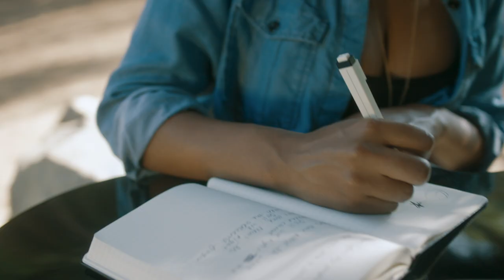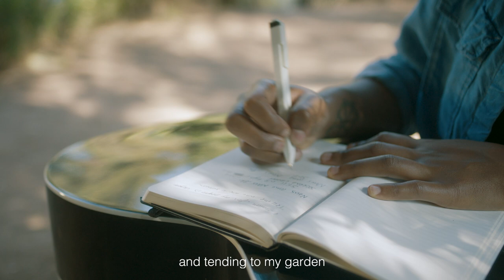Moleskine Presents: Mereba, singer/song-writer and storyteller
Meet Mereba, a talented and versatile artist who relies on the ritual of handwriting for her song-writing, exploring emotions past and present on the page. We asked her about her creative method as part of our “Moleskine Presents” series, produced in collaboration with Interscope Records. Mereba’s unique approach weaves poetry and storytelling into a mix of musical genres, a process which always begins with pen and paper.